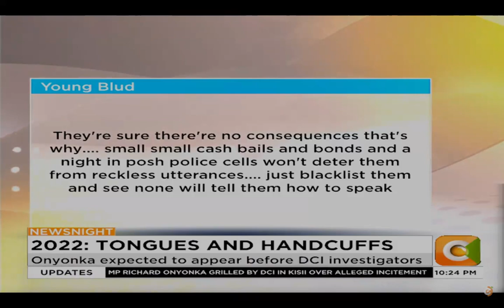NELSON HAVI FACEOFF WITH MOSES KAJWANG LIVE ON NEWSNIGHT CITIZEN TV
The Kenyanpost brings you the latest news as they happen in a DIGITAL way.